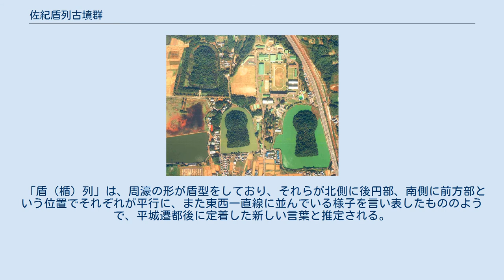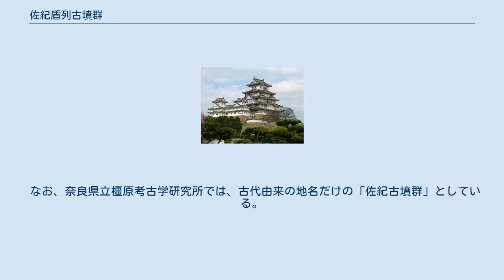佐紀盾列古墳群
佐紀盾列古墳群（さきたてなみこふんぐん）は、奈良市北西部、奈良丘陵の南西斜面の佐保川西岸・佐紀の地に所在する古墳時代前期後葉から中期にかけて営まれたヤマト政権の王墓を多く含む古墳群である。
佐紀古墳群とも言う。
 五社神古墳（左上）・佐紀石塚山古墳（下中）・佐紀陵山古墳（下右）・佐紀高塚古墳（最下）（国土交通省 国土地理院 地図・空中写真閲覧サービスの空中写真を基に作成） ヒシアゲ古墳（左上）・コナベ古墳（下中）・ウワナベ古墳（右下）（国土交通省 国土地理院 地図・空中写真閲覧サービスの空中写真を基に作成） 本古墳群は、佐紀丘陵の南斜面に前期後半から中期、つまり4世紀末から5世紀前半にかけて巨大前方後円墳が営まれた。
200メートル超す巨大古墳が前期後半には3基、中期には4基みられる。
これらは、初期ヤマト政権の王墓である可能性が高い。
 奈良盆地の東南部のヤマト政権誕生に関わりのある纏向古墳群や天理市南部から桜井市にかけて初期ヤマト政権の大王墓を含む大和・柳本古墳群が5世紀初頭には衰退し、本古墳群が4世紀後半から5世紀前半に巨大前方後円墳を営むようになった。
しかし、中期末の5世紀後半から末葉になると弱小化してしまう。
 形においては、撥形前方部がほとんどなくなっている。
 古墳群を代表する大型陵である「五社神古墳」（ごさしこふん）と「佐紀石塚山古墳」の治定陵墓名がともに「狭城楯列陵」であった。
 「盾（楯）列」は、周濠の形が盾型をしており、それらが北側に後円部、南側に前方部という位置でそれぞれが平行に、また東西一直線に並んでいる様子を言い表したもののようで、平城遷都後に定着した新しい言葉と推定される。
 なお、奈良県立橿原考古学研究所では、古代由来の地名だけの「佐紀古墳群」としている。
 ^ 「さきたたなみ―」と読む資料もある（橿原考古学研究所サイトなど）。
 ^ 成務天皇の陵は『古事記』成務天皇紀では「陵は沙紀の多他那美（さきのたたなみ）にあり」と記され、『日本書紀』仲哀天皇紀では「倭国の狭城盾列陵に葬った」とし、注に「盾列は多多那美と読む」と記されている。
また、神功皇后の陵は『日本書紀』神功皇后紀にのみ「狭城盾列陵に葬った」と記されている。